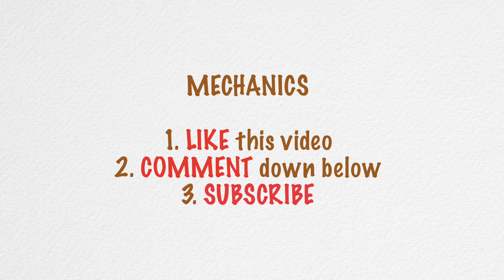VALENTINE'S DAY MAKEUP LOOK + 1K GIVEAWAY ( CLOSED) by Lhianne Lauren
* Because Valentine's Day is coming!!! Awrahan niyo mga bes malay niyo mahanap niyo na ang VALENTINE niyo! :)

* Let me know if you want a more subtle makeup!

* Again, I'm not a professional makeup artist i'm just a makeup enthusiast and I just wanna share with you guys the things that I know :)

PRODUCTS USED:

Loréal True Match Foundation ( G3)
Loréal Designer brow Pro
Naturactor concealer
Ben Nye powder
Victoria Secret's Luminous shadow
Focallure pallet
BYS Contour/ Bronzer
Minsio eyelashes 4D
Maybelline Hypercurl mascara
K Palette Eyeliner
Benefit beauty highlighter
LAC lipstick
Dior Lip maximizer

1. LIKE this video

ANNOUNCEMENT OF WINNER!!!

* If you have any comments or suggestions please let me know :)